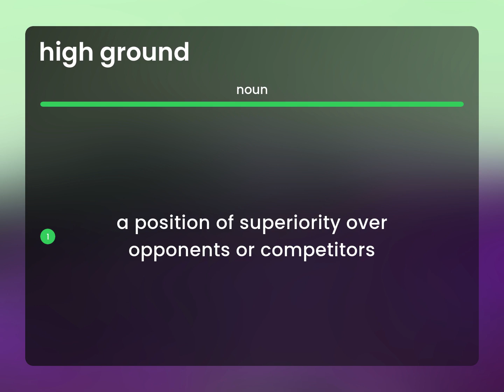High ground — HIGH GROUND definition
HIGH GROUND in the dictionary

Susan Miller (2023, June 5.) What is High ground?